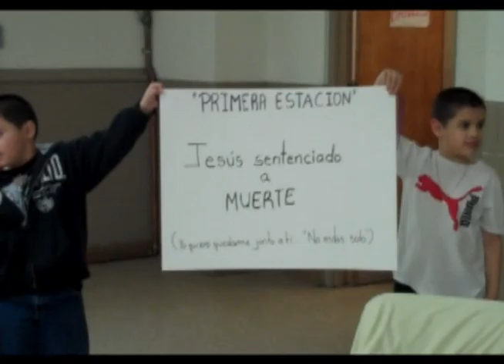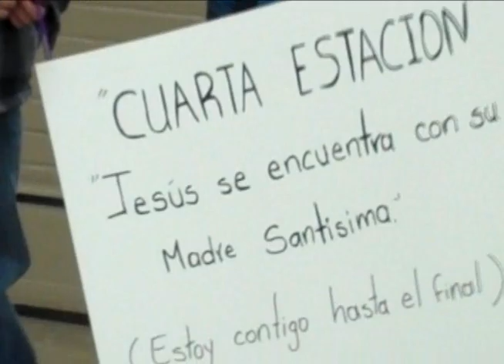La Pasion de Cristo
Esta es una invitacion a las via-crucis en la Parroquia Santisimo Redentor y donde niños y adultos recuerdan estos momentos para salir adelante.